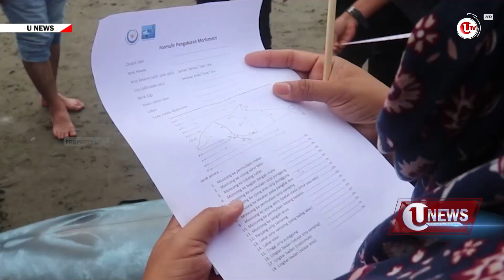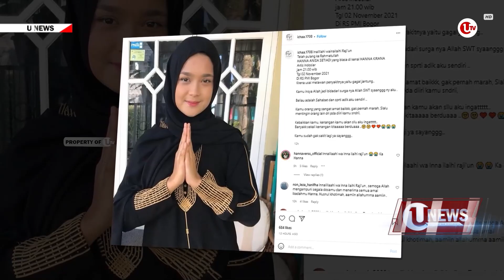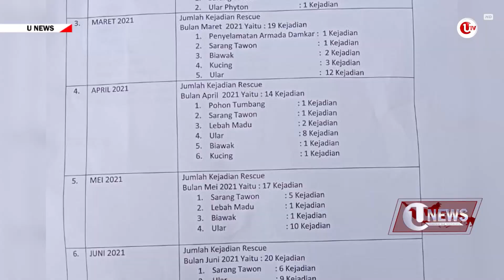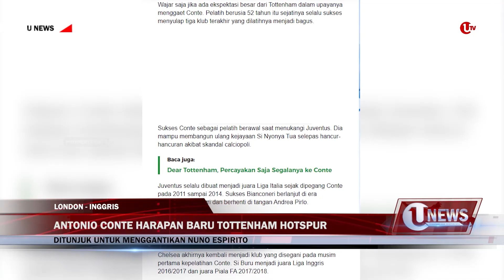[U-NEWS] PERAHU TERBALIK AKIBAT ARUS KUAT | U-NEWS EDISI 3 NOVEMBER 2021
U-NEWS EDISI 3 NOVEMBER 2021
Program U-NEWS merupakan program media Ulasan TV bagian dari Ulasan Network yang memberikan informasi yang bermakna kepada Anda mengenai sejumlah peristiwa menarik di tanah air. Dan inilah U-NEWS selengkapnya :

Segmen 1:
Banda Aceh - Melatih para jejaring agar mampu mengetahui jenis, ukuran dan pola penanganan mamalia yang terdampar di Pantai, mahasiswa Universitas Syiah Kuala bersama WWF, menggelar simulasi penyelamatan di Perairan Ulee Lheue, Banda Aceh.

Segmen 2:
Bojonegoro - Sebuah perahu yang mengangkut 18 orang penumpang dan sepeda motor, mengalami kecelakaan perahu, di Sungai Bengawan Solo, Bojonegoro, Jawa Timur, Rabu pagi, tiga November. 12 penumpang diantaranya selamat, sementara enam orang lainnya masih dinyatakan hilang.

Segmen 3:
Pemeran Zahra, dalam sinetron catatan hati seorang istri, Hanna Kirana, meninggal dunia pada Selasa, dua November. Hanna dikabarkan meninggal dunia setelah mengalami gagal jantung.

Segmen 4:
Batam - Hubertus Dewa dikabarkan terpeleset dari kapal di perairan PT ASL Tanjung Uncang, saat sedang mengisi air bersih ke kapal tersebut. Tim sar gabungan akhirnya berhasil menemukan jasad Hubertus, 30 meter dari lokasi jatuhnya.

Segmen 5:
Madrid - Selama festival cahaya internasional berlangsung, di Madrid, Spanyol, puluhan instalasi seni, menghiasi beberapa lokasi terkenal di Madrid. Membuat sudut sudut Kota Madrid bermandikan cahaya hingga 31 November mendatang.

Segmen 6:
Tanjungpinang - Sepanjang 2021, Dinas Penanggulangan Kebakaran dan Penyelamatan Kota Tanjungpinang, Kepulauan Riau, menerima sedikitnya 80 kasus evakuasi ular yang berada di area pemukiman warga. Datangnya musim penghujan, diduga menjadi penyebab utama, banyaknya reptil ular yang keluar dari persembunyiannya, dan nyasar hingga ke rumah warga.

Segmen 7:
London - Tottenham Hotspur bergerak cepat dengan menunjuk Antonio Conte, sebagai pelatih baru. Menggantikan Nuno Espirito Santo yang dipecat, pada Senin, satu November. Conte mendapat durasi kontrak, 18 bulan, plus opsi perpanjangan dari pihak Spurs.

Segmen 8:
Kepulauan Canary - Letusan gunung berapi, Cumbre Vieja, berdampak pada di Kepulauan Canary Spanyol, selama lebih dari 40 hari. Salah satunya Observatorium La Palma, yang harus mengalami perbaikan.

Terima kasih telah menyaksikan informasi yang kami sajikan. Tetap saksikan U-NEWS edisi selanjutnya, salam sehat, sampai jumpa.

Berikut Liputannya.